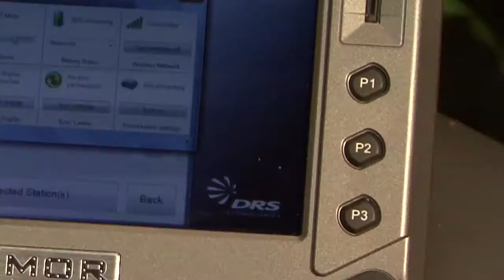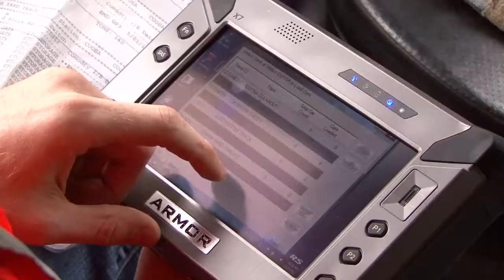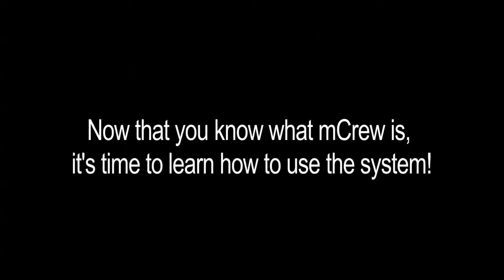mCrew Intro Video